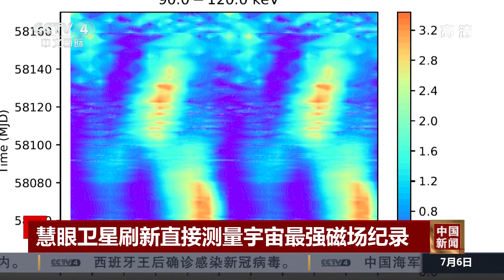慧眼卫星刷新直接测量宇宙最强磁场纪录 |《中国新闻》CCTV中文国际